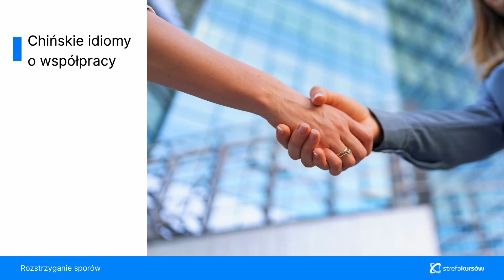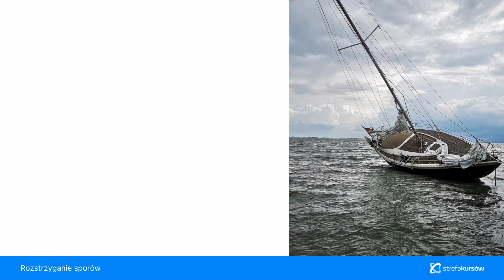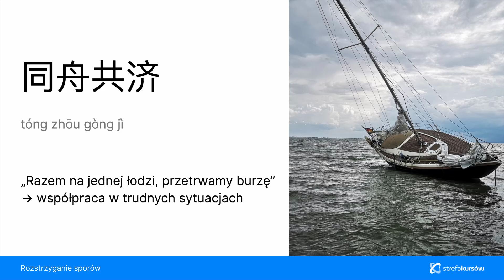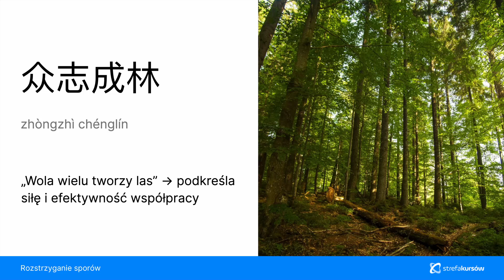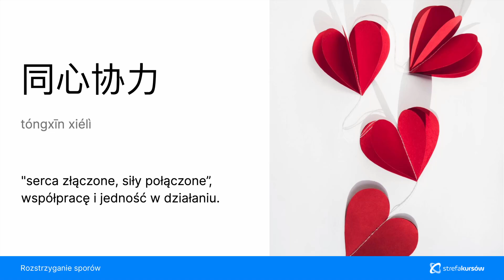Kurs CHIŃSKI BIZNESOWY rozmowy HANDLOWE i NEGOCJACJE |Chińskie idiomy o współpracy|▶strefakursow.pl◀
💎Kurs Chiński biznesowy - rozmowy handlowe i negocjacje to szkolenie, które nie tylko uczy języka, ale także wprowadza w kluczowe aspekty chińskiej kultury biznesowej. Jednym z najważniejszych elementów tej kultury są chińskie idiomy, które odgrywają istotną rolę w budowaniu relacji i współpracy. W rozdziale Chińskie idiomy o współpracy nauczysz się, jak idiomy mogą pomóc Ci lepiej zrozumieć chińskich partnerów i nawiązywać silniejsze, bardziej efektywne relacje biznesowe.

🚀Czego się nauczysz:
➡️ Znajomość chińskich idiomów o współpracy – nauczysz się, jak używać popularnych chińskich idiomów, aby wzmocnić swoje relacje biznesowe.
➡️Lepsze zrozumienie chińskiej etykiety biznesowej – idiomy o współpracy odzwierciedlają wartości chińskiej kultury, które są kluczowe w budowaniu długotrwałych relacji.
➡️Skuteczniejsze negocjacje – dowiesz się, jak używać idiomów, aby lepiej porozumiewać się podczas negocjacji i wspólnych przedsięwzięć.
➡️Zwiększenie swojego profesjonalizmu – poprawne używanie idiomów w odpowiednich kontekstach pokaże Twoje zaawansowane umiejętności językowe i znajomość chińskiej kultury.

🌟Korzyści z kursu:
➡️Budowanie silniejszych relacji biznesowych — poprawne używanie idiomów pokaże Twoim chińskim partnerom, że rozumiesz i szanujesz ich kulturę, co zwiększy zaufanie w relacjach zawodowych.
➡️Lepsza komunikacja w negocjacjach — znajomość idiomów związanych ze współpracą umożliwi Ci bardziej płynne prowadzenie negocjacji, co pozwoli na łatwiejsze osiąganie porozumień.
➡️Większa pewność siebie w rozmowach biznesowych — posługiwanie się idiomami pomoże Ci brzmieć bardziej naturalnie i profesjonalnie, co wzmocni Twoje wystąpienia oraz interakcje z chińskimi kontrahentami.
➡️Zrozumienie subtelnych aspektów chińskiej kultury — idiomy są pełne ukrytych znaczeń i odzwierciedlają wartości kulturowe, które są niezwykle ważne w chińskich negocjacjach i współpracy.

✨Kurs Chiński biznesowy - rozmowy handlowe i negocjacje z rozdziałem Chińskie idiomy o współpracy to idealne narzędzie dla tych, którzy chcą zbudować trwałe relacje biznesowe z chińskimi partnerami. Uczestnicy kursu zdobędą umiejętności, które pozwolą im lepiej zrozumieć i skuteczniej komunikować się z chińskimi współpracownikami, co wzmocni ich pozycję na rynku międzynarodowym.